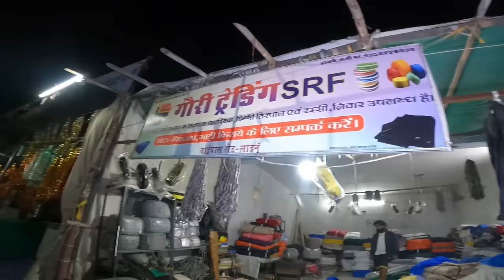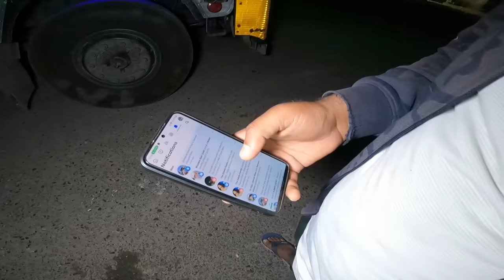New 14 Tyres akhir Lay he li 😍|| Yeh to Mar he Jatay aj please asa na Kro😭🙏